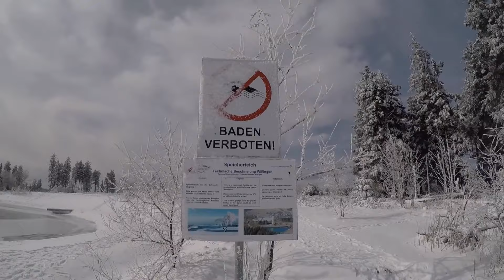🔴 Willingen & Ettelsberg: Winter Wunderland 2018 | GoPro Hero5 30fps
Wir sind morgens spontan ins Sauerland gestartet - ein sehr geiler Tag im Schnee!